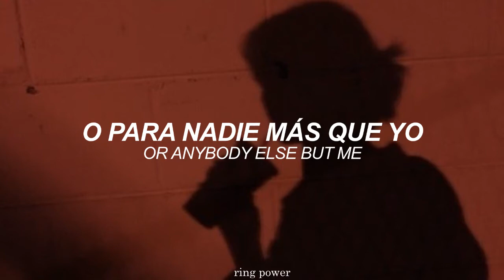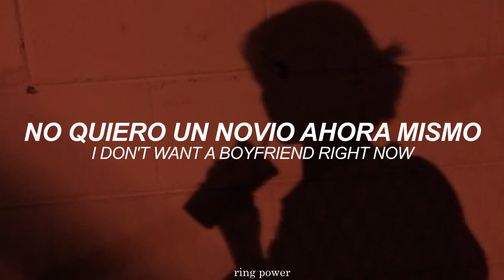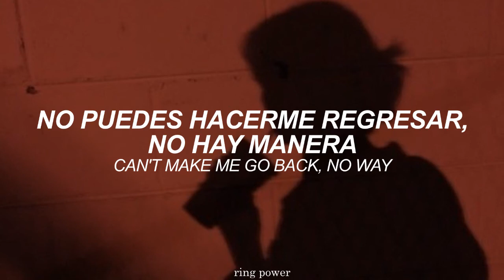𝙝𝙚𝙖𝙧𝙩𝙗𝙧𝙚𝙖𝙠 𝙝𝙤𝙩𝙚𝙡 // abigail barlow [sub + lyrics]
Artista: @abigailbarloww
Álbum: Abigail
Año: 2020